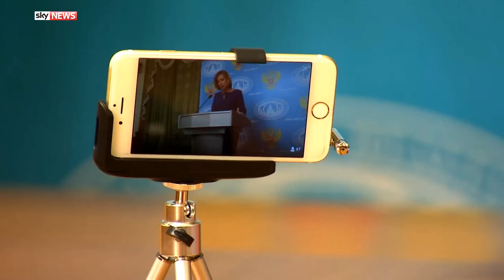Is Syria the new cold war?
and download our apps